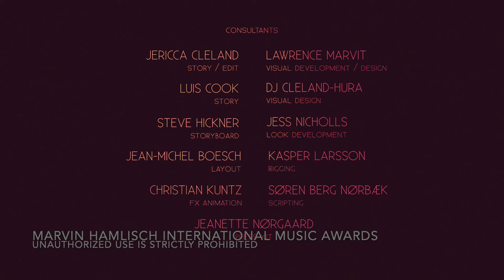'Bacchus' - Marvin Hamlisch International Music Awards - Rescore by Matthew Patrick Donner